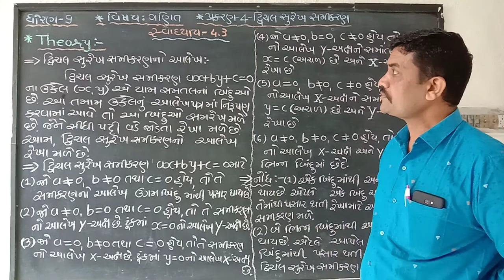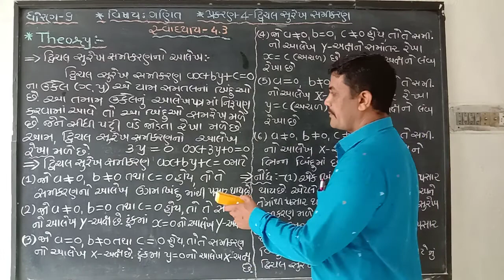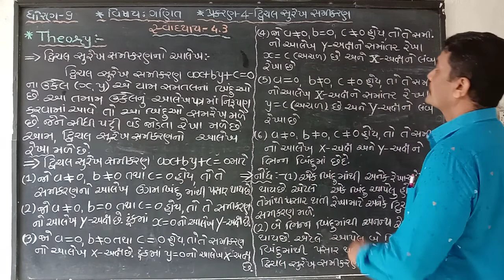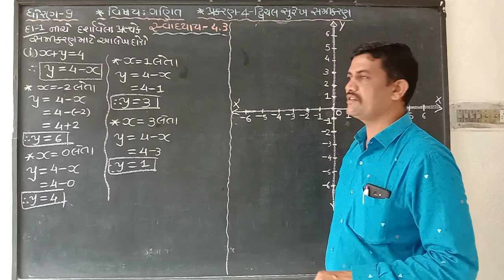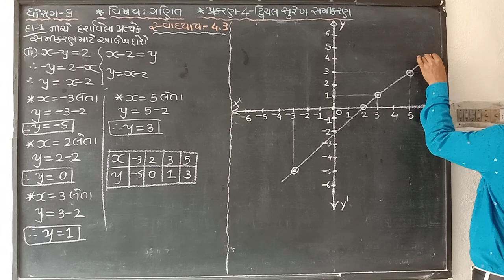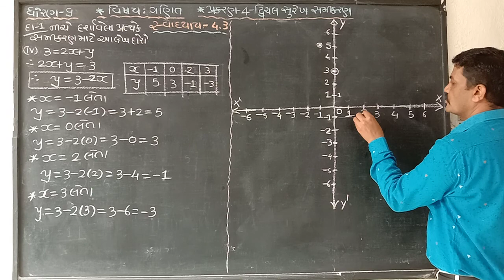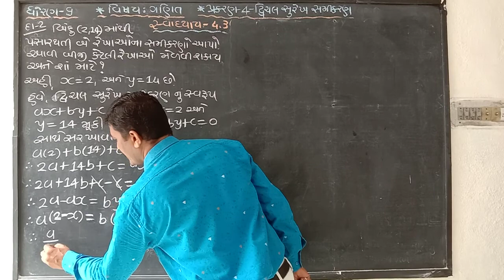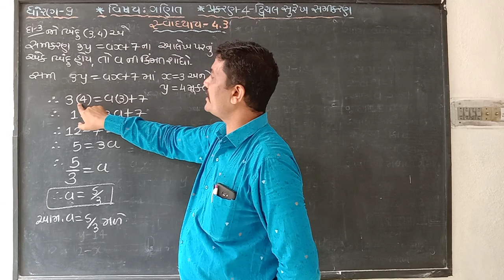Std 9 Maths Ch 4 p3